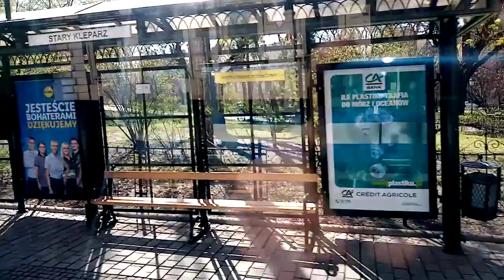Coronavirus COVID - 19 Kraków. Wielka Sobota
Krakowskie Stare Miasto opustoszalo. Wiekszosc ludzi robila zakupy glownie w nocy. W sklepach utrzymywal sie zrownowazony ruch o niskim natezeniu.